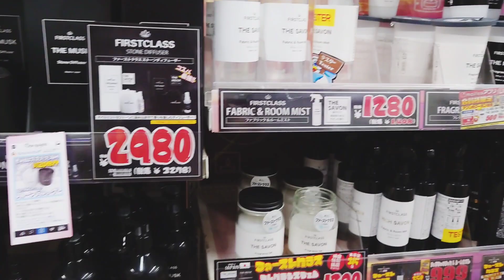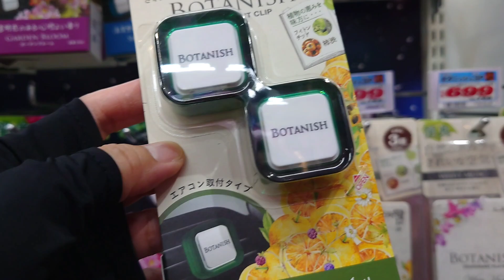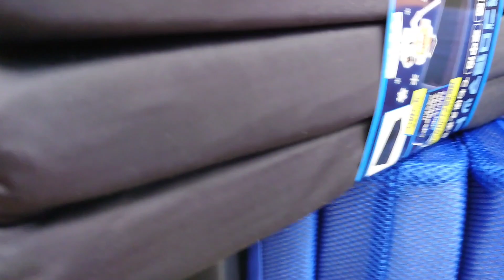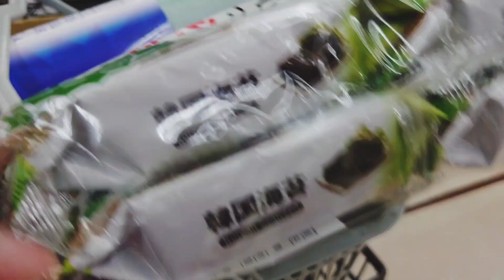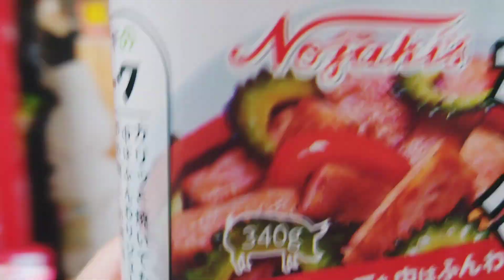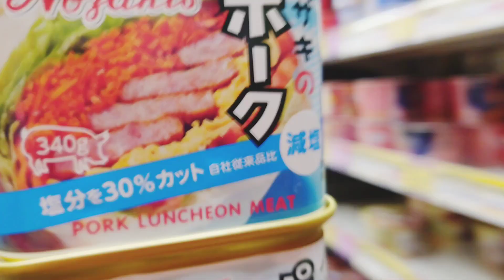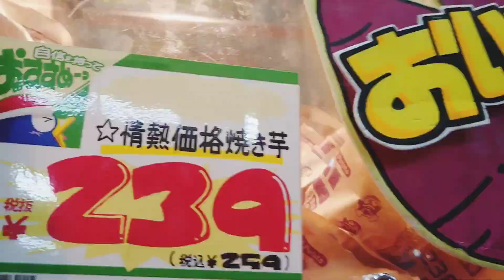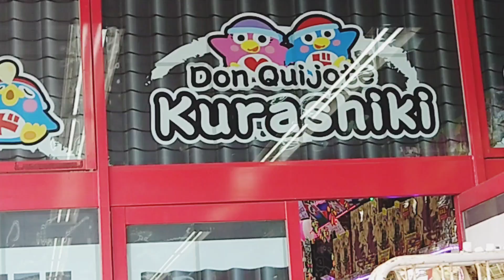vlog111 hinog na langka sa DonQuiJote(Kurashiki)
God Bless us All & Keep Safe Always🙏
Be Positive & Be Happy 😊
God is good All Time 💓

Musician: LiQWYD